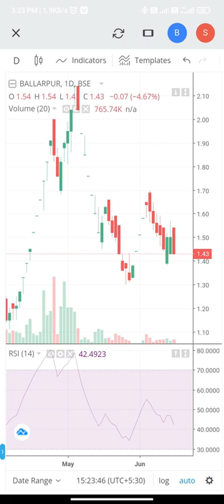Ballarpur Industries Limited. This is a good stock, short term & Long term investment